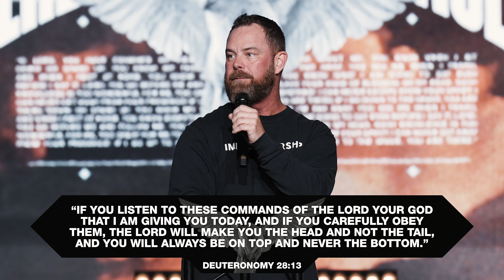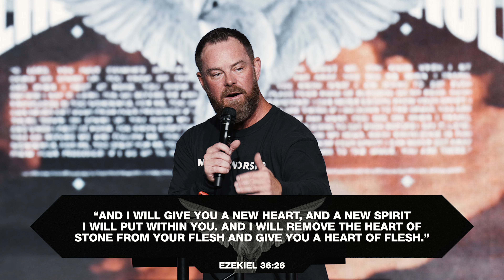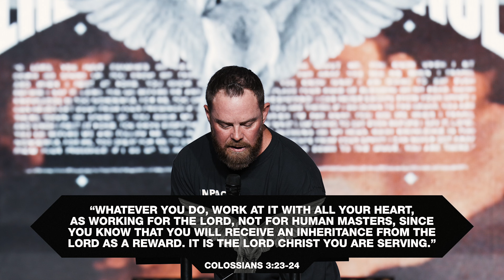Overlooked & Unseen | Pastor @TravisHearn | Impact Church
In “Overlooked & Unseen” Pastor Travis Hearn of Impact Church talks about keeping your heart right when you feel you are overlooked.